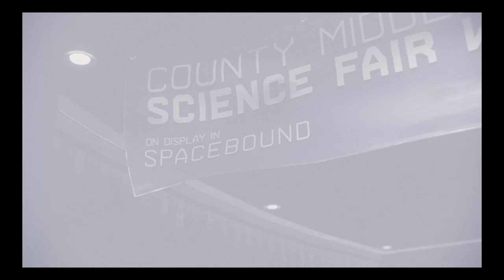Marvel's Spider-Man: Miles Morales: Like Real Scientists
NG+